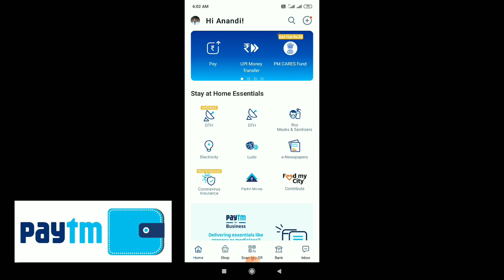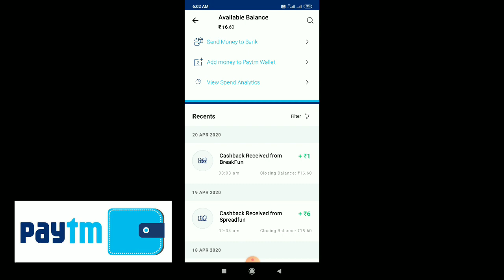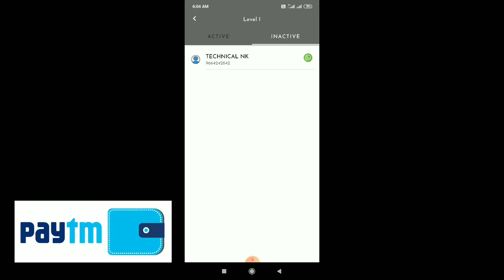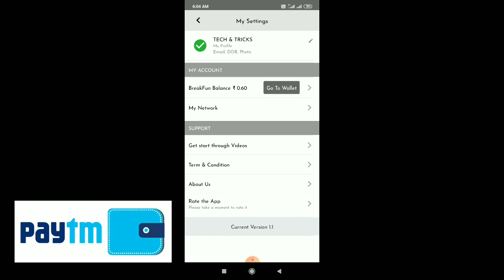Spreadfun earn money apps।New Paytm Cash Earning apps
Join BreakFun Today. Few lucky new members will get Rs 100 bonus after 1 day of joining. Refer BreakFun app and earn up to 2.5 lakh per month.Use 13655 refer code.

new earn money apps
paytm cash apps
earning apps
spreadfun apps